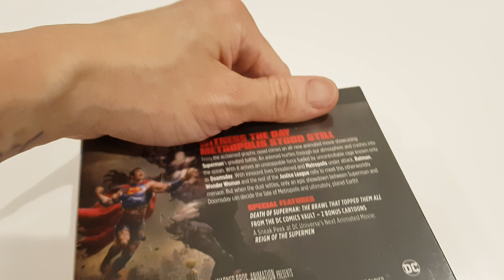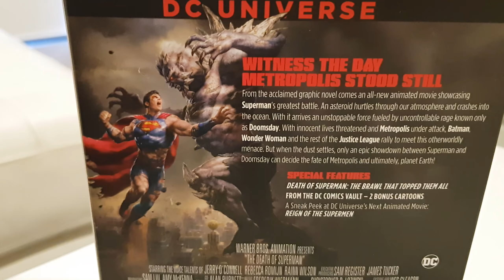The Death of Superman Limited Edition Gift Set Unboxing no commentary